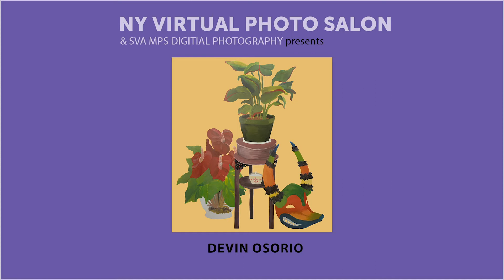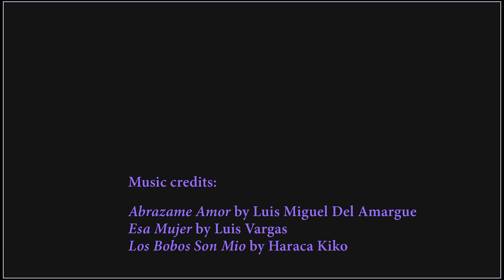Multi-media Artist, Devin Osorio - NY Virtual Photo Salon Presenter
The NY Photo Salon has been around for 22+ years as a community of artists who showed their work during intimate monthly gatherings most recently hosted by the School of Visual Arts (SVA).

During this unprecedented time in our lives, we unfortunately cannot meet in person. We have therefore decided to continue the tradition by bringing photography to our community in a virtual setting. Every two weeks, we are showcasing one photographer on this channel in a short presentation of their work, along with a voiceover.

Devin Osorio is a first-generation Dominican American artist best known for his bold and energetic patterns and extravagant use of the home plant. The use of such objects allows him to re-frame the world around us and transform objects into symbols and icons.

“My work centralizes on Washington Heights and finding ways to materialize what it means to be from there: the diasporic practices, the nostalgic ceremonies, and the loudest vibe.” He uses his upbringing to connect everyone and everything, making any surface he touches feel as though it were an invitation to think of home, or better yet, a loving grandparent’s home.

He’s worked both full-time and freelance as a textile designer for fashion labels in NYC and LA. For three years he was the Program Coordinator and Studio/Alumni Manager for the non-profit NYC Salt; an arts education program that he graduated from in 2011. Additionally, he has been an arts and education curator for the initiative Little Dominican Republic. Working with businesses and institutions in the community of Washington Heights to offer events and educational opportunities that foster cultural pride and togetherness. Currently he is based in Mexico City where he is a co-teacher for New Design High School in the LES and is a multi-media artist.

Devin Osorio ► www. Devinosorio.com

NY Photo Salon thumbnail: © Klaus-Peter Statz

Until we meet again in person, stay safe!